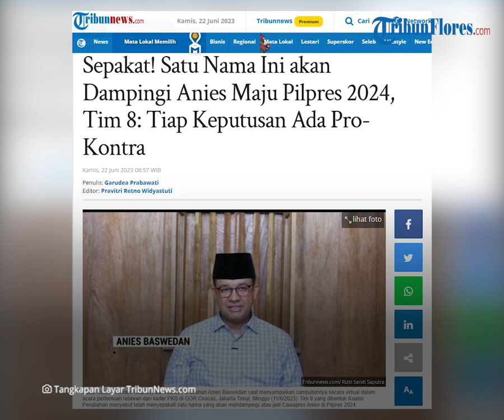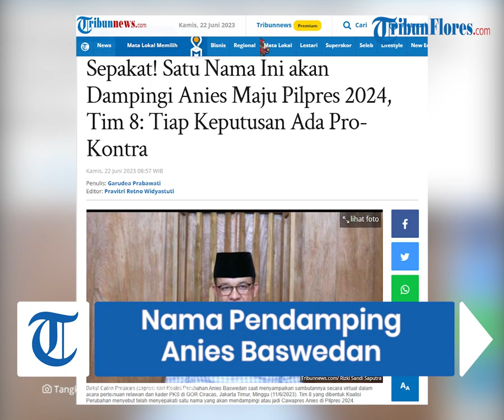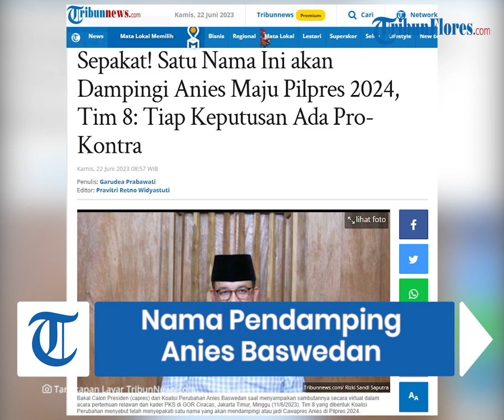Sepakat! Satu Nama Ini akan Dampingi Anies Maju Pilpres 2024, Tim 8: Tiap Keputusan Ada Pro-Kontra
TRIBUNFLORES.COM - Satu nama telah disepakati oleh Tim 8, di mana sosok itu akan menjadi pendamping Anies Baswedan di kontestasi Pilpres 2024.

Namun, hingga kini satu nama tersebut yang akan jadi Cawapres 2024 dampingi Anies, sosok dan namanya masih dirahasiakan.

Diketahui, Tim Delapan yang dibentuk oleh Koalisi Perubahan untuk Persatuan (KPP) sebelumnya melakukan penjaringan calon pendamping Anies Baswedan.

Artikel ini telah tayang di Tribunnews.com dengan judul Sepakat! Satu Nama Ini akan Dampingi Anies Maju Pilpres 2024, Tim 8: Tiap Keputusan Ada Pro-Kontra,

Penulis: garudea prabawati
Editor: Pravitri Retno Widyastuti
VP: Ian Taopan